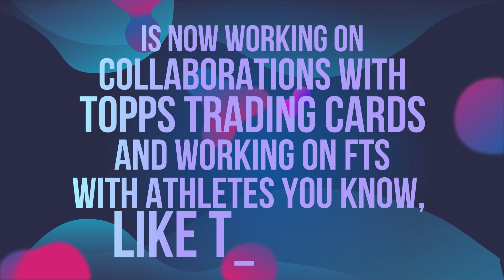How to push content creation to the top of your list with Blake Jamieson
Unless it’s your primary focus, content creation often gets pushed to the bottom of the to-do list. It takes time and commitment. But in order to get content working for you, it requires consistency. So how do you get more consistent as a marketing team?

In this episode of Recorded Content, Justin Brown talks with artist Blake Jameison, who, for several months of 2020, lived and breathed consistent content creation. At 10:23 pm every day, Blake live-streamed for several hours from his art studio, interacting with fans and sharing his art.

Sometimes he created art, sometimes he read fan mail or did AMAs, and sometimes he interviewed other artists. But without fail, he was there.
Before becoming a sports artist, Blake worked in marketing, and he leveraged his experience connecting with an audience, developing a niche, and creating content to help elevate his career as a sports artist.

Listen to find out how Blake developed his brand, committed to a consistent content creation schedule, and had fun doing it.